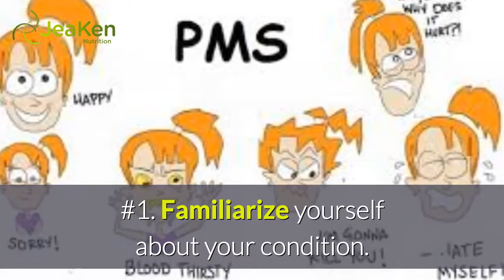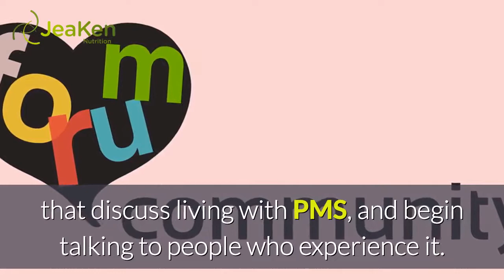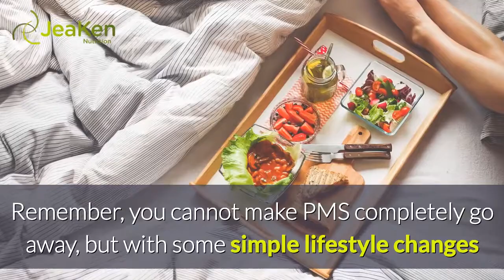Four Things You Can Do To Live With PMS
Four things you can do toLive with PMS

If you have been living with PMS, you know that this is not a condition to be trifled with. At the same time, it is one of those medically recognized situations that are not exactly classified as an illness, nor as a debilitating disease. Moreover, since it affects mostly women, PMS has given rise to a lot of jokes and less than complimentary and also encouraging statements. Fortunately, there are four things you can do to live with PMS, even if those around you do not completely understand what you are going through on a monthly basis.

#1. Familiarize yourself about your condition. Remember that PMS is a very real medical condition and as such it requires that sufferers know exactly what is happening with their bodies and why. Do not let the jokes of others lull you into believing that PMS is all in your head. Instead, read all you can find on the condition, check out online forums that discuss living with PMS, and begin talking to people who experience it.
#2. Educate those around you about PMS. Ensure that your mate and family know that PMS is real and how it affects you. Once you familiarize yourself with the condition, you will know how the variety of symptoms actually pertains to you individually. Let loved ones know which symptoms are those you regularly experience, and which you really have never had to deal with.
#3. Incorporate PMS into your lifestyle. When you know that it is coming, you can adjust the way you live and do business. Do not schedule any major decisions for that five to seven day period prior to menstruation. Moreover, this time period is not good for clothes shopping or even for photo shoots. Working with your condition – rather than against it – can be a tremendously empowering feeling as you once again take charge of your life.
#4. Seek treatment for the most severe symptoms. Minor symptoms, or those which only affect you a little bit, may not require any form of treatment. For those which are far more severe, there are various medications that can help take the edge off. Remember, you cannot make PMS completely go away, but with some simple lifestyle changes and medication if needed, there is a good chance of minimizing the impact it has on your life.

Keep a watchful eye open for any possibility of PMS morphing into a more severe form. If mood swings and minor anxieties suddenly become major forms of depression that may even lead the kind of fatalistic thinking that has you questioning life, it is high time to head to your doctor for an adjustment of medications or for a first time prescription. There is absolutely no need to suffer alone, in silence, or live in fear of the next month’s appearance of PMS. Remain safe, live your life the way you want to, and helps those around you understand how they can help you when “that time of the month” arrives.